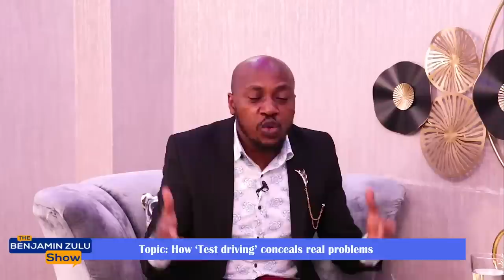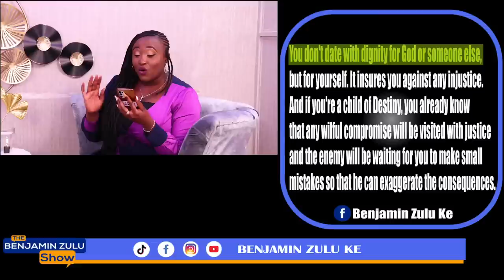How 'Test driving' conceals real problems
The sex was good until we got married, or was it?